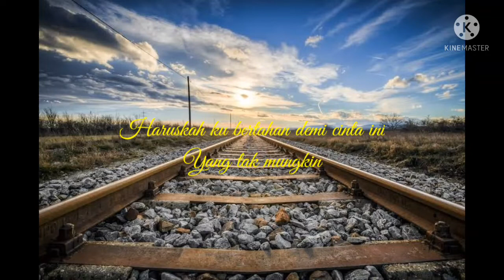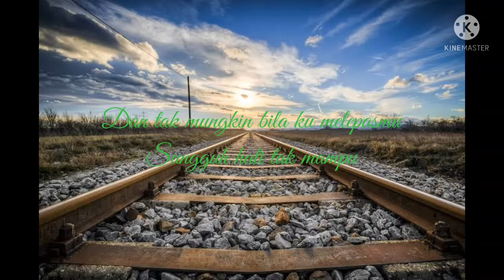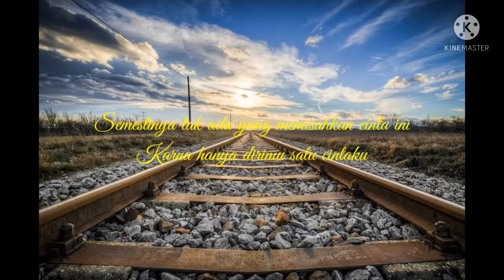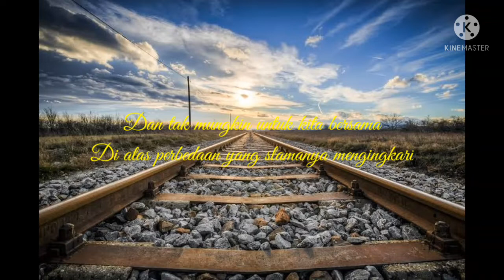Via Octora - tak mungkin ku melepasmu (lirik)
Judul : Tak Mungkin Kumelepasmu
Artis : Via Octora

Lirik :

Uh-uh-uh
Ho-oh-ho-oh

Mengartikan dirimu di dalam hatiku
Betapa kusesali adanya dirimu
Haruskah ku bertahan demi cinta ini
Yang tak mungkin?

Andaikan saja ada keteguhan hati
'Tuk membuka kembali jalan cinta ini
Biarkan ku menanti semua janji kita
Sampai batas waktu mengakhiri

Dan tak mungkin untuk kita bersama
Di atas perbedaan yang s'lamanya mengingkari
Dan tak mungkin bila ku melepasmu
Sungguh, hati tak mampu

Mengertilah cintaku
Dan tak mungkin

Semestinya tak ada
Yang memisahkan cinta ini
Kar'na hanya dirimu satu
Cintaku

Uh-hu-uh
Ha-ah-ha-ah-ah

Hu-oh, dan tak mungkin bila ku melepasmu

Mengertilah cintaku
Percayalah cintaku
Apa mungkin?